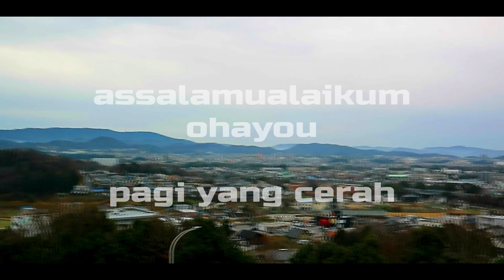DI UMUR 20 TAHUN BOLEH BERHUBUNGAN S** TANPA MENIKAH !! DAN BEBAS NGAPAIN AJA !!!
Di jepang 12 januari di jadikan hari kedewasaan bagi anak yang sudah menginjak umur 20 tahun.